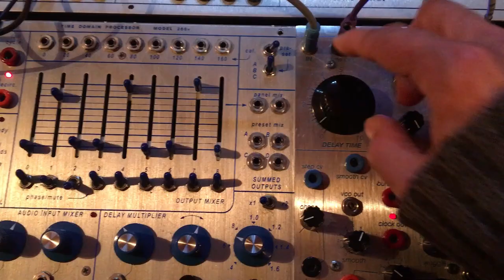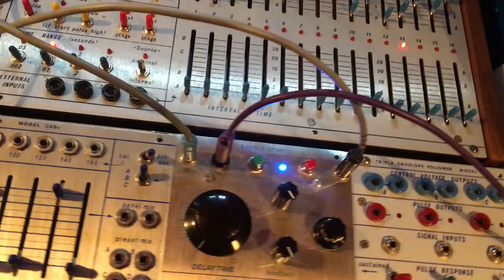15 02 21 More fun with delay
1979 MSV sent to delay, a prototype I did a few years back based on a BOSS DD-5 pedal.